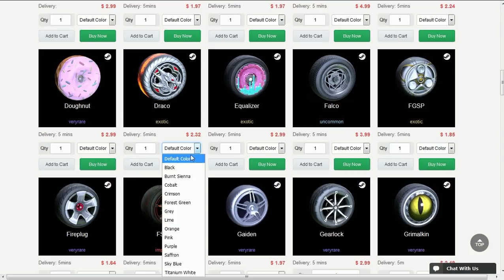BRASIL x MÉXICO NO ROCKET LEAGUE!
Fala galera, Vagabbss aqui com mais um vídeo de Rocket League, e dessa vez com Brasil x México no clima de Copa do Mundo. Espero que gostem :)